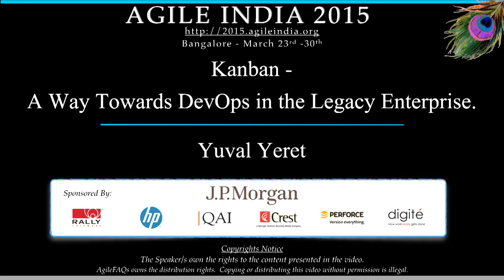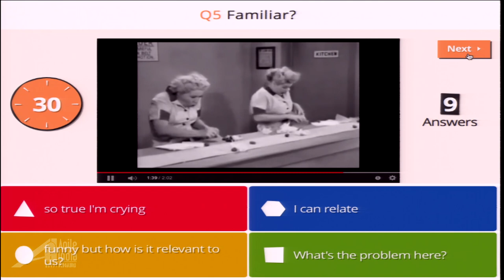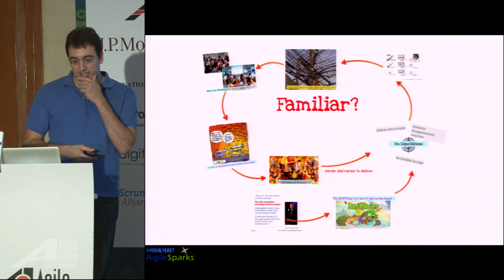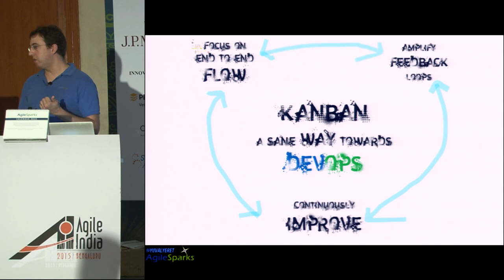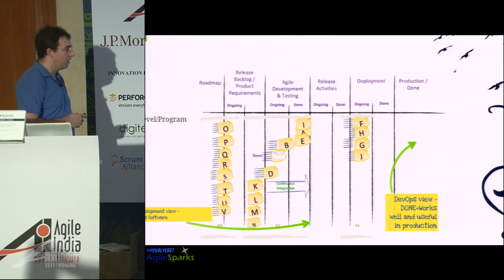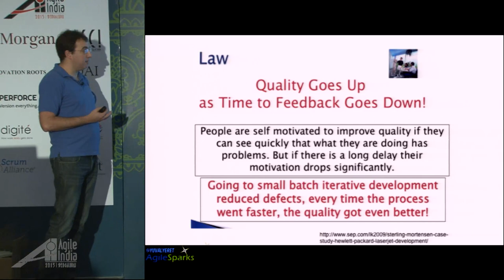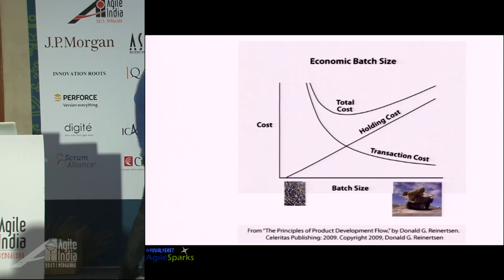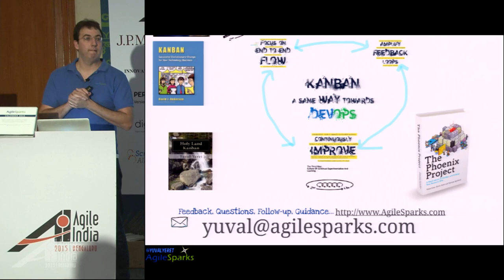Kanban - A Way Towards DevOps in the Legacy Enterprise by Yuval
DevOps is a higher form of agility. It is a blueprint for a great culture and and process between the different groups involved in the delivery pipeline. The big question is how to achieve it. If you are founding a startup today, it can be quite easy to take that blueprint and use it to create your process, hire the right versatile flexible people, and start delivering without any technical/automation debt or friction. But most of us are not founding new startups. Most of us already have a running operation with people, culture, process that matured over the years and despite its flaws is currently the way we do things. Changing that is non-trivial. For things to change people need to understand WHY change, what we are changing, and we need an effective process for managing the change itself (HOW to change). So what ARE we changing to? DevOps is highly focused on looking at the whole value stream from idea to value and ensuring effective flow through this pipeline. Kanban is ONE way of HOW to change. It starts by visualizing all the work flowing in the pipeline, then managing the flow focusing on finishing things end to end rather than starting in order to stay busy. It continues to what we call the “Work in process Diet” – Straining the flow more and more in order to identify obstacles to tighter and tighter DevOps culture/operation and faster feedback cycles. You can expect to come out of this session with ideas how to take your current operation and DevOpsify it in a safe evolutionary way using the Kanban method.